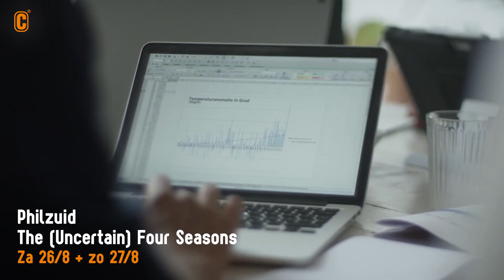Cultura Nova 2023 Trailer#3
Cultura Nova is een jaarlijks terugkerend, tiendaags internationaal theaterfestival in Heerlen en omgeving. Het festival biedt heater, film, dans, muziek en beeldende kunst, vaak op ongewone locaties, in samenwerking met culturele en andere partners.

Cultura Nova 2023. Cultura Nova vindt plaats van vrijdag 25 augustus tot en met zondag 3 september!